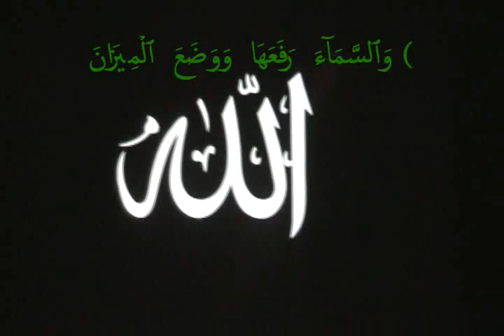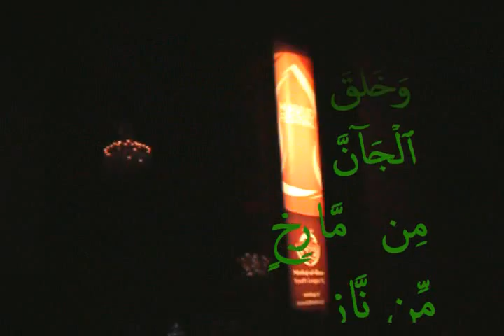Qari Youssef in Netherlands (Sura Rahman)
Qari Youssef Edghouch Reciting Quran (Surat Al-Rahman) at Al-Quran Festival Spuistraat The Hague one of the biggest muslim Festivals in Holland.